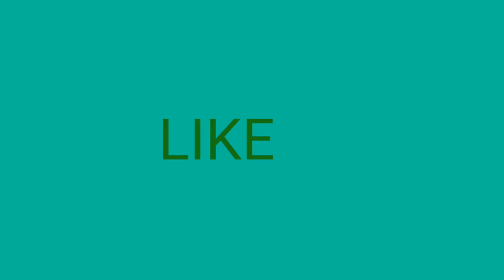മാഹീന്റെ വീട് Short Film Episode 4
Kinds Short Film